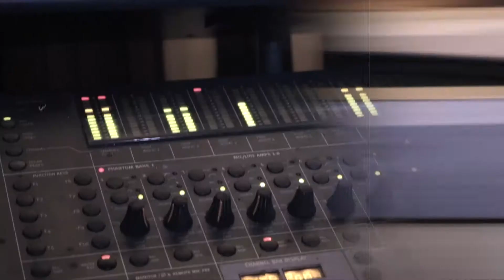Mic Allyn Cross Your Mind Out Now!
artist: Mic Allyn
Videographed by @BookLevi